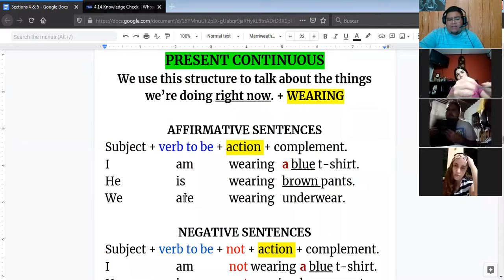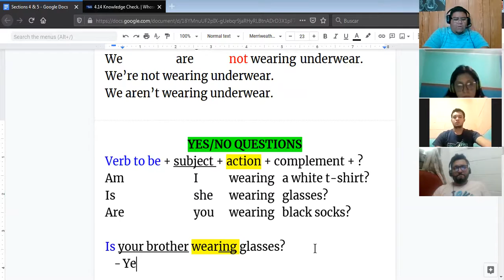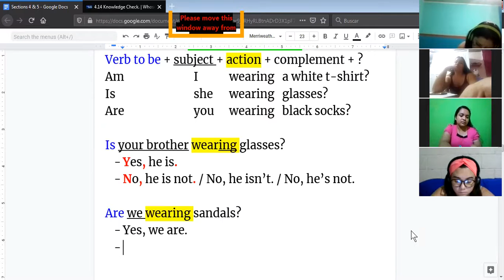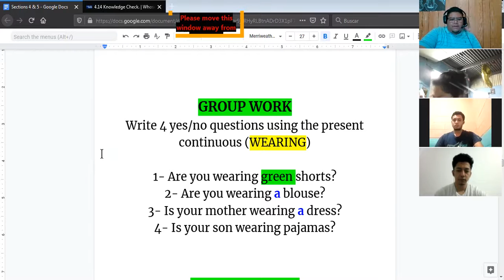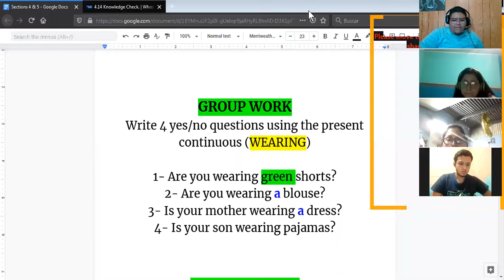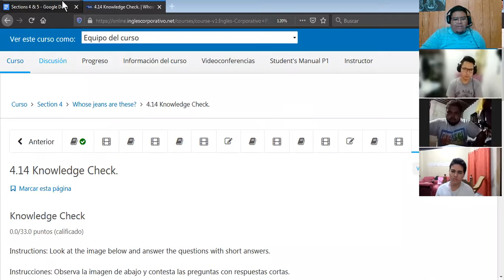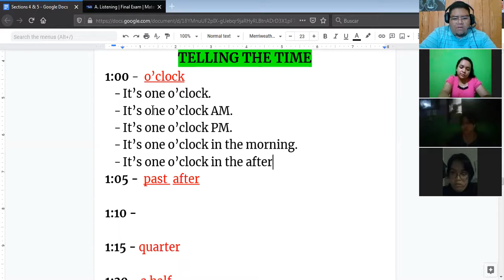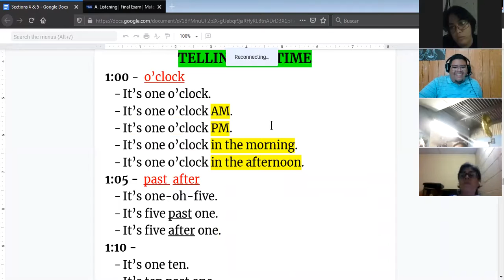Ingles Corporativo- Present Progressive - Questions (11/03/2021)